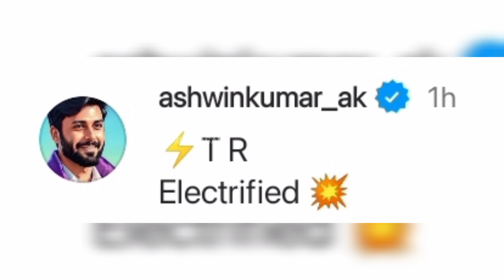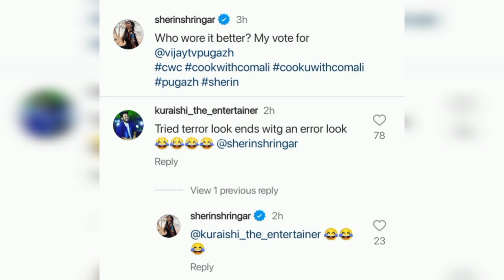"Tried terror look but ended up with error look" 🤭😂❤